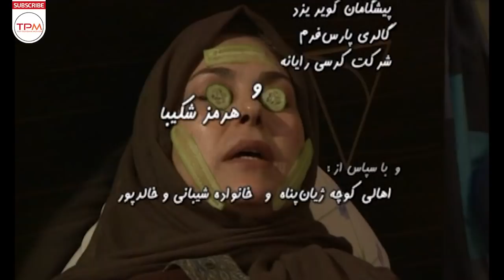فیلم کمدی ایرانی بازی در بازی به کارگردانی کیومرث پوراحمد | Persian Movie Bazi Dar Bazi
داستان این قسمت از فیلم مربوط به خانمی به نام گلبانو است که برای سر و سامان دادن به زمین که ارث پدرِ همسرش است، به تهران سفر کرده ولی برای این زمین مدعی وجود دارد که باعث شده گلبانو با چالش هایی روبرو شود. اما حمزه او را در پس گرفتن زمین یاری میکند و.
داستان سریال ایرانی مهمانخانه گلشهر از جایی شروع می شود که آقای گلشهر یک مسافرخانه قدیمی را که حالا به یک ساختمان متروکه و دورافتاده در گوشه ای از شهر تبدیل شده، بازسازی می کند و آن را به مهمانخانه ای مجلل تبدیل می کند و خودش هم در آن مشغول به کار می شود.

خلاصه داستان فیلم کمدی ایرانی بازی در بازی به کارگردانی کیومرث پوراحمد👆👆👆

درباره فیلم ایرانی بازی در بازی
فیلم ایرانی بازی در بازی به کارگردانی کیومرث پوراحمد در سال 1389 ساخته شده است. این فیلم ایرانی محصول کشور ایران و در ژانر خانوادگی و کمدی می‌باشد. در این فیلم طناز طباطبایی، مهرانه مهین ترابی، امیر غفارمنش، اکبر عبدی , رضا کیانیان به هنرمندی پرداخته‌اند.

 اطلاعات کلی فیلم کمدی ایرانی بازی در بازی 👇👇👇

کارگردان: کیومرث پور احمد
تهیه کننده : داریوش باباییان
نویسنده : کیومرث پور احمد - اصغر عبدالهی
ژانر: خانوادگی - کمدی

بازیگران فیلم کمدی ایرانی بازی در بازی
مهرانه مهین ترابی
طناز طباطبایی
امیر غفارمنش
فرزین محدث
مهدی احمدی

Summary of the Persian Movie Bazi Dar Bazi 👇👇👇👇
The story of the film begins where Mr. Golshahr reconstructs an old inn, which is now an abandoned and remote building in a corner of the city, and turns it into a luxurious guest house, where he himself is engaged. It works.

Persian Movie Bazi Dar Bazi Casts 👇👇👇

Tannaz Tabatabayi
Mehraneh Mahin Torabi
Farzin Mohades
Amir Ghafarmanesh

General Info. about Persian Movie Bazi Dar Bazi 👇👇👇
Director: Kiyoomars Poor Ahmad
Genre: Familly-Comedy